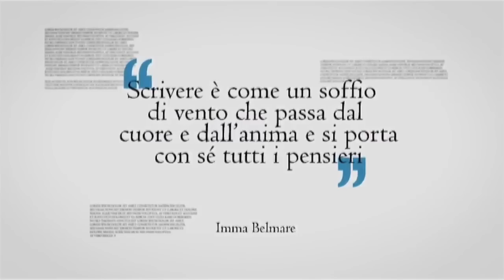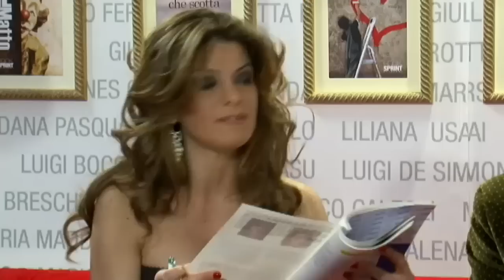Intervista a Arianna Rostagno nello spazio BookSprint Edizioni al Palafiori di Sanremo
Il fascino del genere fantasy e la giovane bellezza di Arianna Rostagno sono ospiti al Palafiori di Sanremo per la BookSprint Edizioni.
La scrittrice, originaria di Pinerolo ma cresciuta a Villar Perosa, è autrice del libro "La setta nuova" (BookSprint Edizioni) nel quale una guerra senza sosta, combattuta nella Terra del Ghiaccio per la conquista del potere, si intreccia improvvisamente con il destino di Eloise Kirkland, l'eroina protagonista del romanzo.
Eloise porta con sé, sulla propria pelle, il sacro sigillo simbolo di un'antica congrega. Cavalieri, paesaggi medioevali e magia si incontrano e scontrano tra le pagine di questo libro dalla trama interessante e vivace, scritto per la passione innata dell'autrice per il fantasy. «Ho iniziato a scriverlo puramente per hobby, quando ancora andavo a scuola ed è un piccolo sogno che sono riuscita a realizzare». In questa intervista, Arianna Rostagno ci porta nel suo mondo variopinto e nel vortice delle emozioni che ha provato durante la stesura del romanzo.